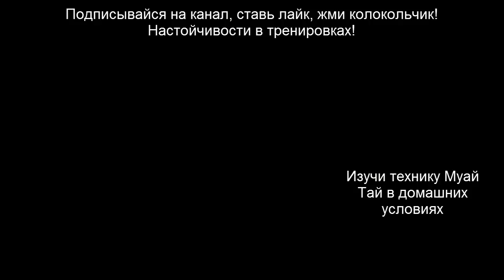Жесткий бой новичков по любительскому тайскому боксу Муай Тай - первый бой Ромы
Жесткий бой новичков по любительскому тайскому боксу Муай Тай - первый бой Ромы на соревнованиях!